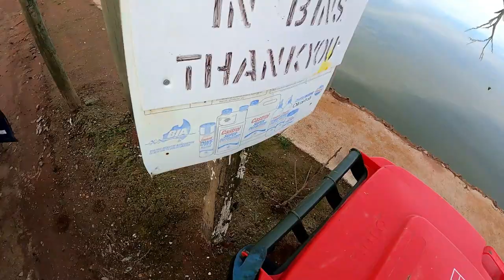DUMPSTER DIVING ''WE GOT A FAIR BIT FOR THE NIGHT''